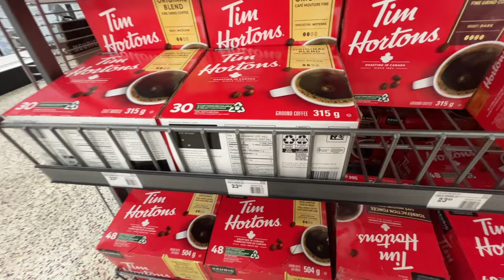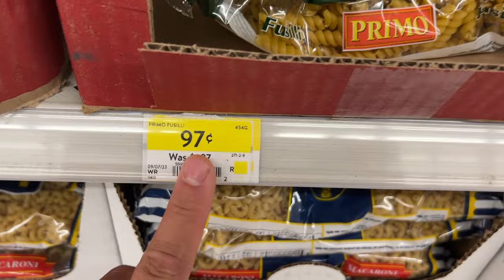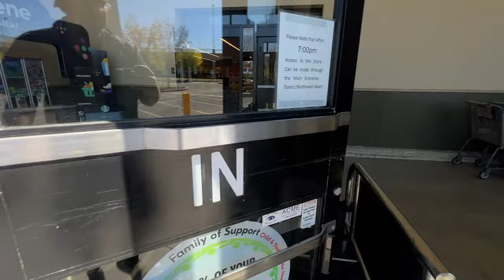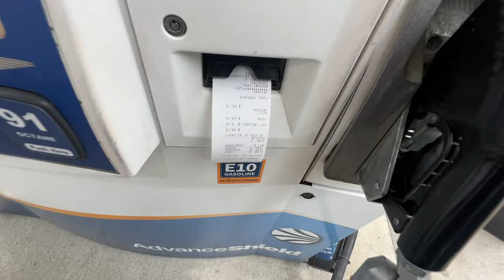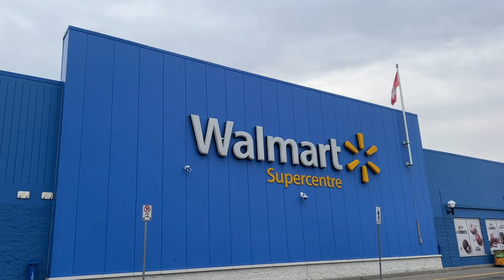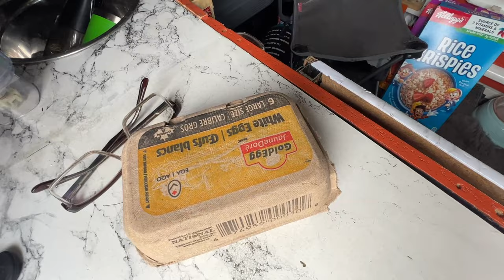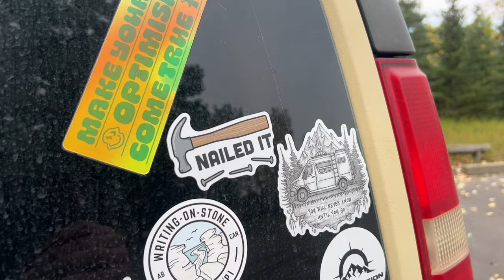City Vanlife Days - They were CONFUSED? Simple Living Works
Time to tackle THAT project a bit more but FIRST, apparently we need to go over the simplicity of something - all good, we all get confused sometimes! Here is a day (or more accurately DAYS) in my vanlife around Calgary, Alberta.

If you purchase something through this link I may recieve some compensation

Mailbox:
Matthew Allen
Unit # 112
440, 10816 Macleod Trail S.E.
Calgary, AB Canada
T2J 5N8